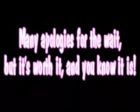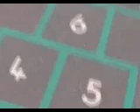2nd Penalties Part 2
WATCH WATCH WATCH!!!